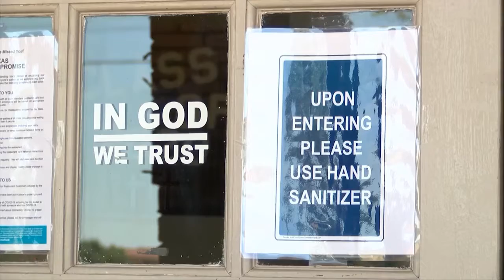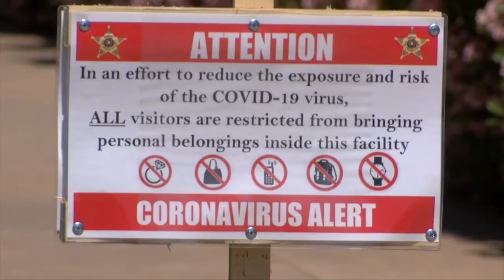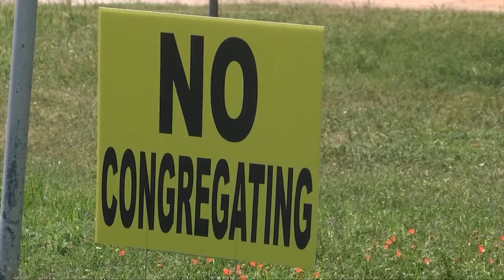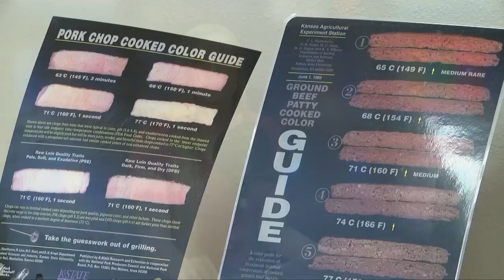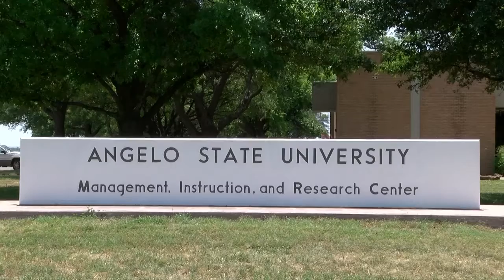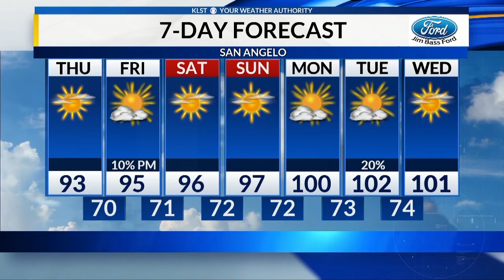CVHP News: June 24, 2020